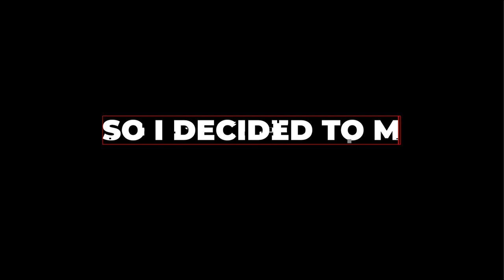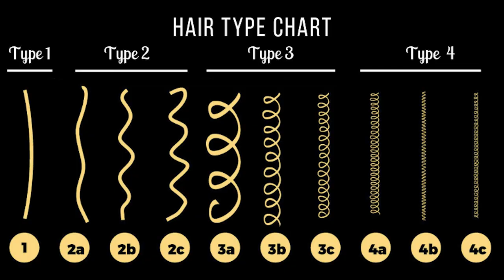3 Tips To Growing Your Hair An Inch a Month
this link includes:
Dreadlock update
Dreadlock transformation